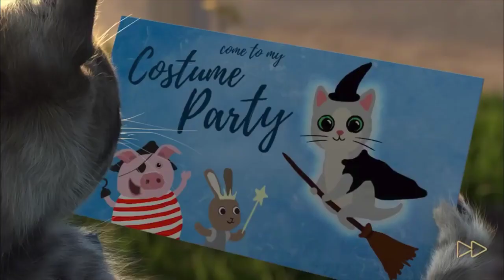Kucing Lucu 3D - Little Kitchen